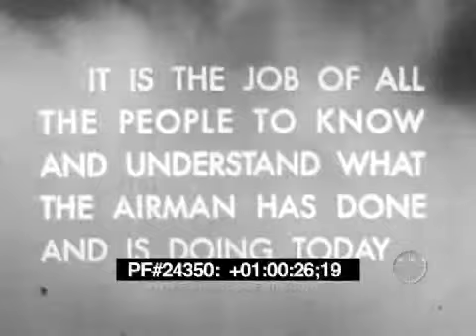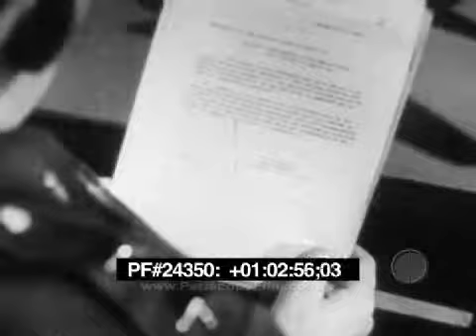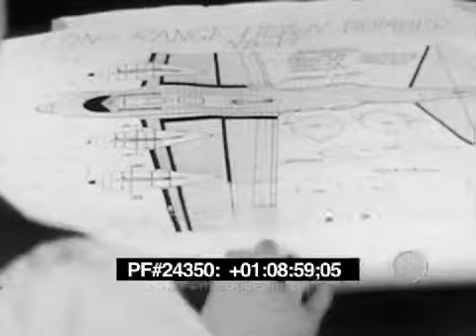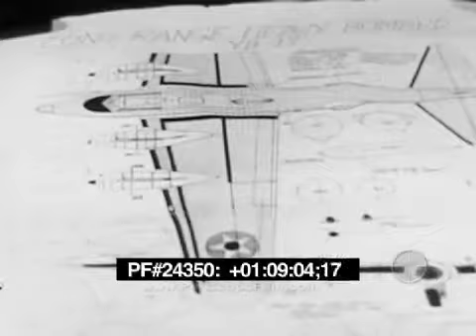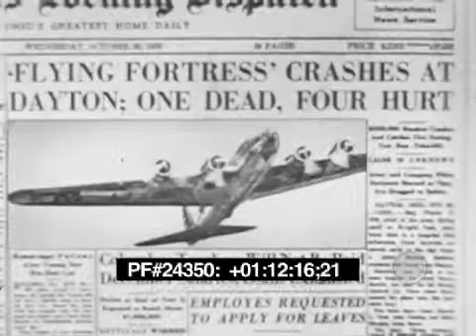The Air Force Story Chapter 5: Air Power Advances 24350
This volume of The Air Force Story - Volume 1 Chapter 5 - is entitled "Air Power Advances 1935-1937". It shows the technological innovations and activities that furthered America's role as a leader in aviation prior to WWII. It includes footage of the activation of Hickam Field in Hawaii, bombers diverting lava with carefully planned strikes, patrol bombers fighting a flood disaster, Japan begins a new offensive push in China, and Boeing builds the B-17.